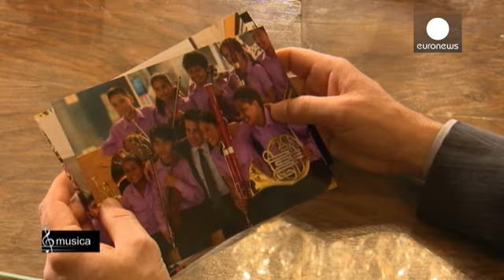Perulu çocuklar için şarkı söyleyen adam: Juan Diego Florez - musica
Müziğin gücünü kullanarak çocuklara yepyeni bir gelecek inşa etmek... Ünlü tenör Juan Diego Florez'in kurduğu vakıf ''Sinfonia por el Peru'' işte bunu amaçlıyor...

*Juan Diego Florez, Sanatçı, Tenör:* "Müzik, gençlerin hayatını şekillendiriyor ve onları toplumda iyi bir yere getiriyor.''

Venezuela'daki El Sistema adlı müzik ağından etkilenen ve dünyanın en ünlü tenörlerinden biri…